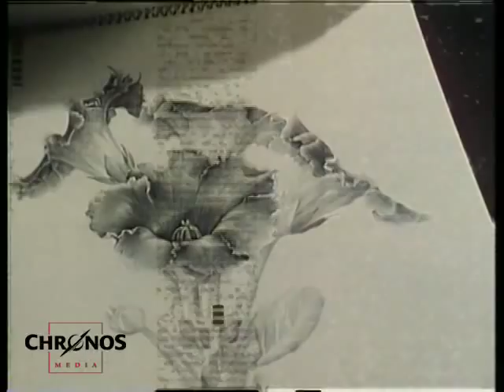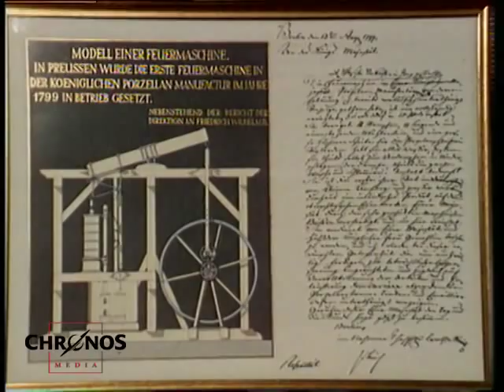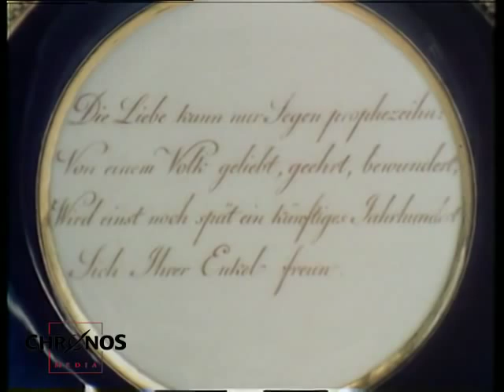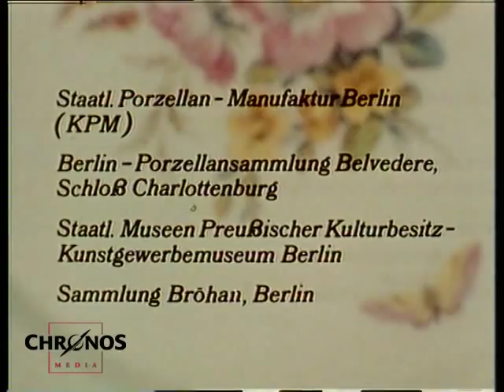Tradition und Wandel - die Geschichte der Berliner Porzellanmanufaktur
Wir bitten, die Bildstörungen am Anfang des Film zu entschuldigen!

Sprecher: Peter Matić (Synchronstimme Ben Kingsley)